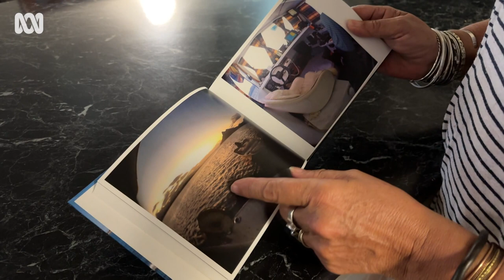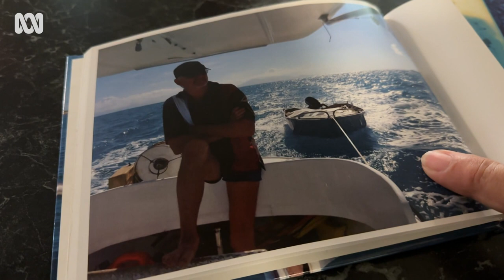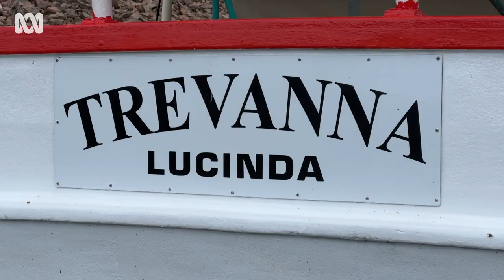Fishers have been catching Spanish mackerel for decades. That's now coming to an end | ABC Australia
New catch limits for east coast Spanish mackerel have inflated costs for north Queensland fishers, forcing many out of an industry they've made a livelihood from for decades.

The restrictions were introduced to replenish stocks, but those who face selling their boats and fishing licenses at a loss are questioning why they haven't been compensated.

By Chloe Chomicki - ABC North Queensland